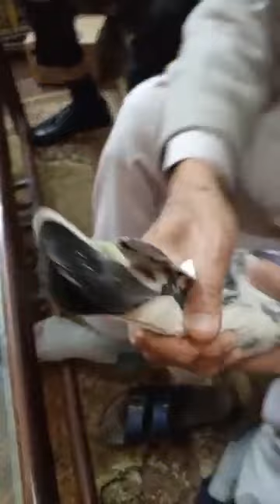Syed Munir Shah Lahore ki chat se pigeons shoq